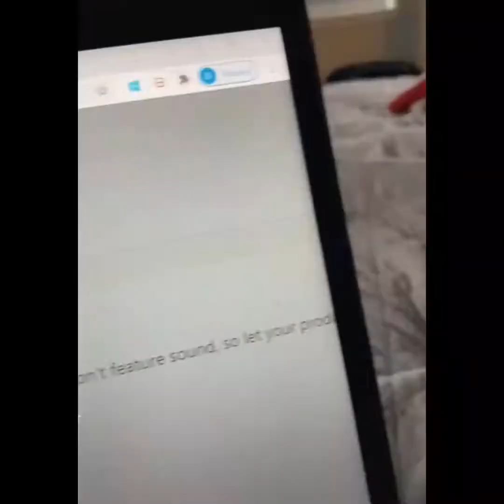Most Dangerous Funny Video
These are most funny animal that make you laugh and try not laugh